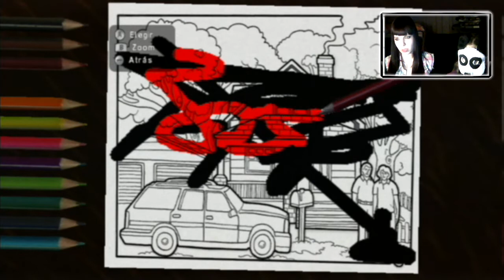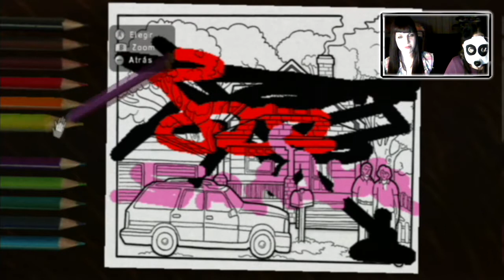Silent Hill: Shattered Memories | Playthrough/ Let's play | Parte 3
En este capítulo nos enfrentaremos a nuestra primera pesadilla, llegaremos a nuestra casa donde nos encontraremos con algo que para nada esperábamos y acabaremos en medio del bosque rodeados de nieve!!! Aprovecho para deciros que os añado mi facebook por aquí para poder dialogar conmigo de vez en cuando si es que os apetece!!! See yooouuu!!!

Final song: DAWN OF JUSTICE - Time For Redemption (guitar playthrough)